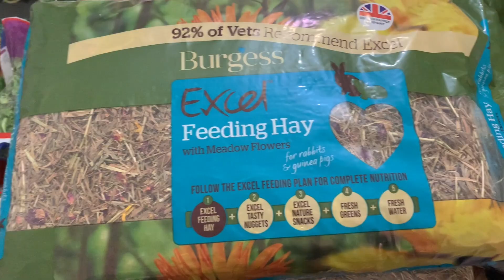NESTKONTROLLE Tag 1-2 Milly ihr zweiter Wurf/Kaninchenbande 💙